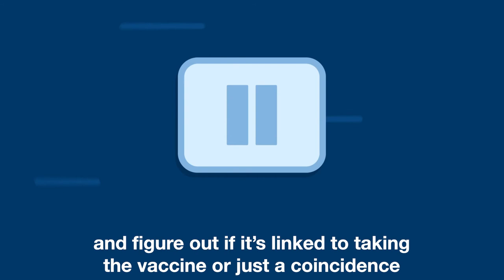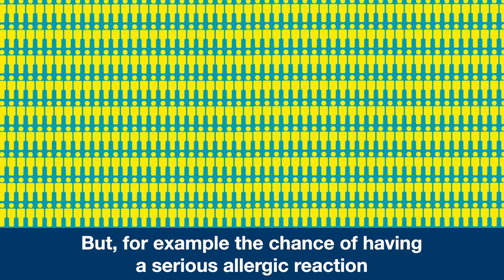What are adverse events in relation to vaccination and how are they managed? | Wellcome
What's the difference between a 'side-effect' and an 'adverse event'? As millions of people are vaccinated against Covid-19, a very small number of people may experience a negative reaction. This animation explains how rigorously the vaccines have been tested, and how unlikely these reactions are.